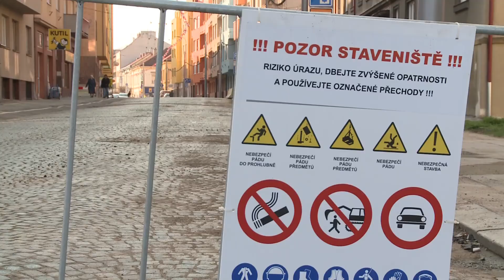Opravované ulice ovlivní sportovní a kulturní akce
Opravy ulic v centru Pardubic letos zkomplikují pořádání mnoha sportovních a kulturních akcí.  Některé z nich musí kvůli stavebním pracím a uzavírkám změnit trasy nebo termíny. Jiné známé a tradiční události dokonce pořadatelé pro tento rok zrušili.